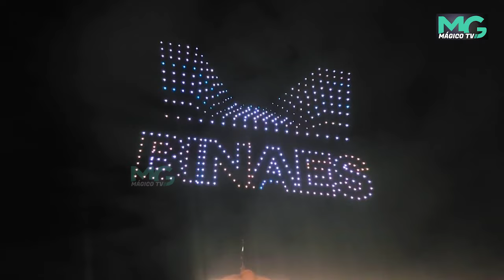Los salvadoreños disfrutaron con la inauguración de la nueva biblioteca Nacional y show de drones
Los salvadoreños disfrutaron con la inauguración de la nueva biblioteca Nacional de El Salvador y el increíble show de drones